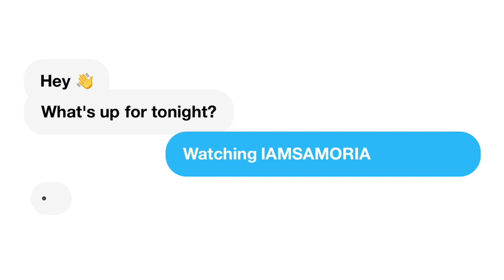Kelly Clarkson Covers 'Almost Doesn't Count' By Brandy | Kellyoke | REACTION!!!